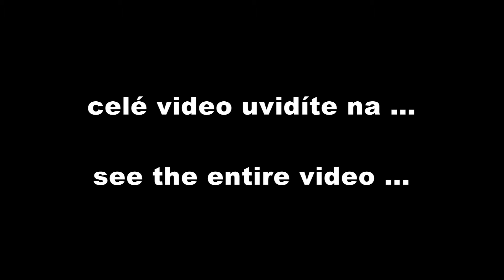České miss fotily na Kanárských ostrovech 1.díl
Celé video na Vyrobil Blue Falcon s.r.o.
Atraktivní dokument ze zákulisí focení kalendáře pro Couture atelier Moravec. Kalendář nafotily naše missky Renata Langmannová, Mirka Košťanová a Kateřina Sokolová